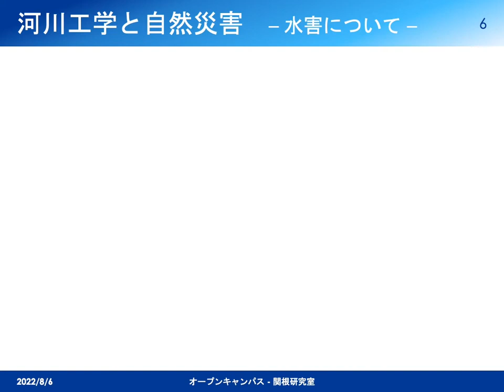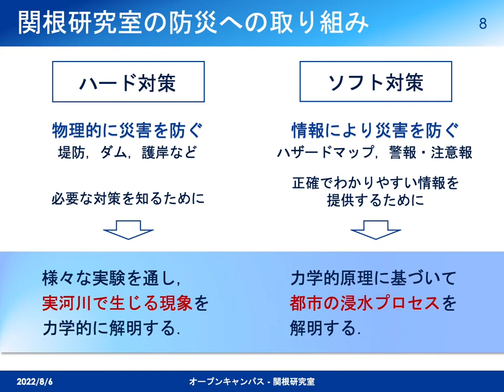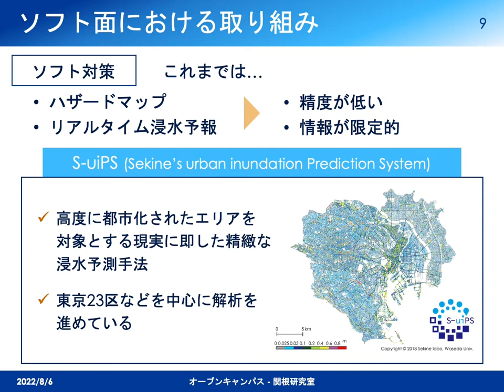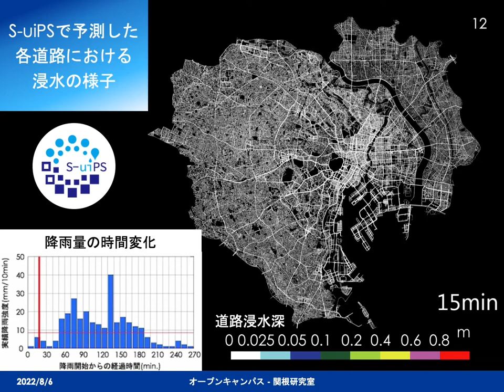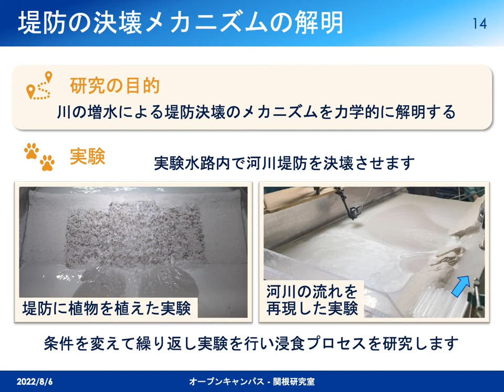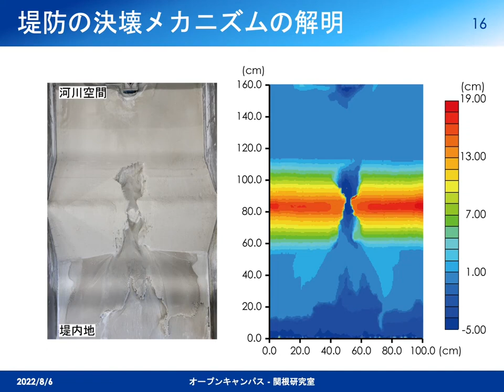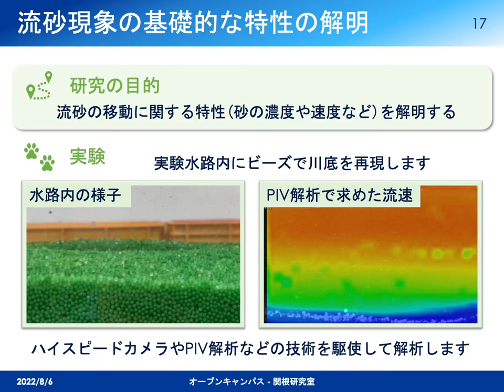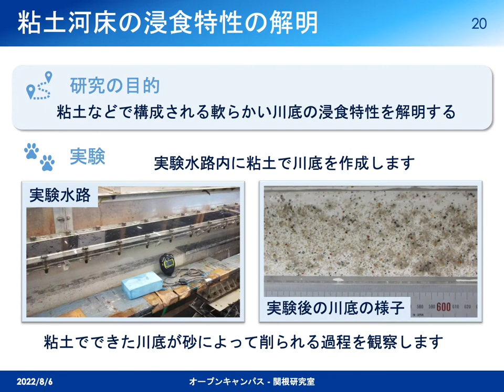【早稲田大学】水害から暮らしを守る！関根研究室の取組（創造理工学部・社会環境工学科）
創造理工学部の学部紹介動画です。